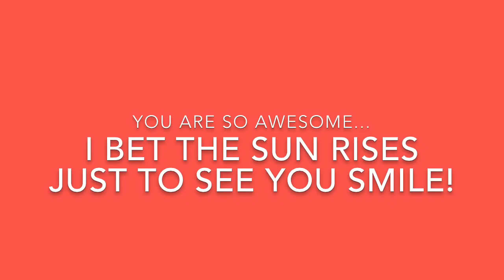6 weeks to summer Week 5 | Day 2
You are so AWESOME!
We are super proud of you!
Summer is only 2 Weeks away!
Keep up the momentum, You can do it!

We are only 3 days away from HALO move #5. Today in the 6 WEEKS TO SUMMER HALO WORKOUT SERIES We are setting you up for success with moves designed by Celebrity Coach Alena Murgatroyd to sculpt your body into its best shape ever!

It's not too late to get on board and get in shape :)

We are having a good time sharing our cheesy pick up lines on you to complement your hard work.  Trust us, the more you use this series, the more complements you are going to get!

 WHAT IS THE CHEESIEST PICK UP LINE YOU HAVE EVER HEARD?

YOU SHOULD BE SEEING SERIOUS RESULTS; Your clothes should be loser because you are losing inches, you're feeling stronger, your energy is boosted and you look forward to each new workout.

This 6 Weeks to Summer HALO Workout Series will tone, tighten, strengthen, stretch, invigorate, inspire and have you ready for summer.

With a 5 day commitment, 30 minutes per day, and only 6 weeks, you will notice a huge change in your appearance and in the way you feel.

Coach Alena introduces you to the BEST Summer Slimming Moves EVER!

Her NO EXCUSES Plan is available on the popular social media outlets, making access super easy for you and your busy lifestyle.

Each day is a healthy progression, strengthening the muscle groups needed to conquer your friday HALO set(s). **a HALO Trainer is not necessary for this workout, however, it is recommended for best results.

JOIN THE TRIBE and Receive Regular Check in's and access to your Coaches, weekly printable tickets & checklists to insure your success, FREE access to our Magazine and more!